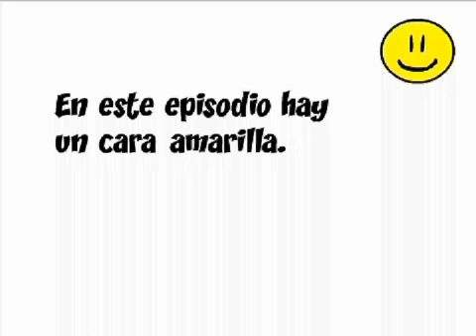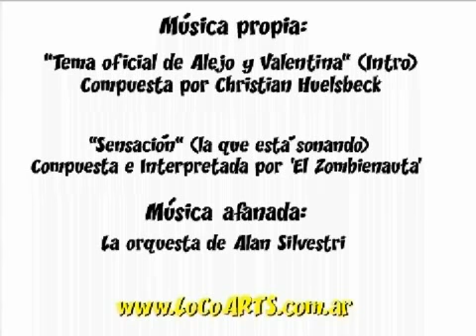ALEJO Y VALENTINA - Programa 3 - PAPAPIOPA